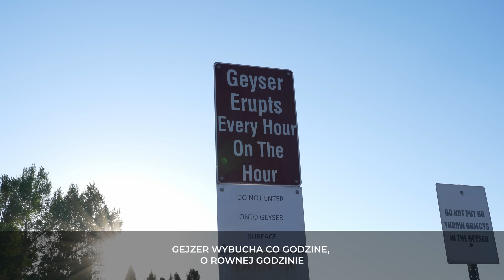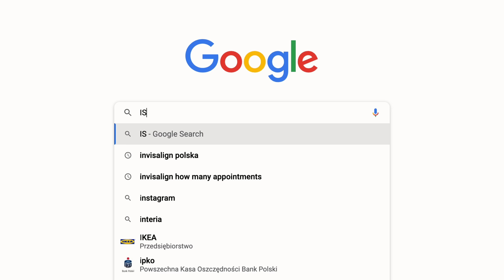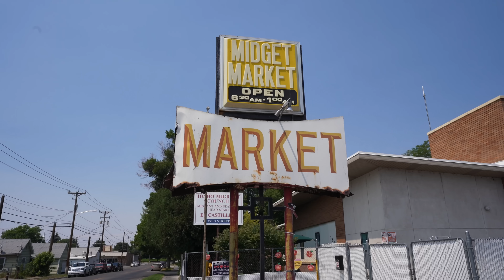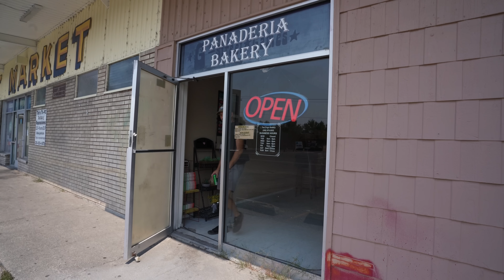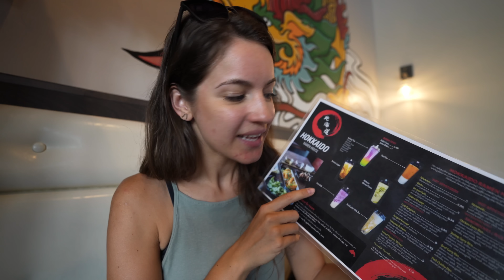172. Zaszliśmy do najniebezpieczniejszej dzielnicy tego miasta | Próbujemy tego po raz pierwszy